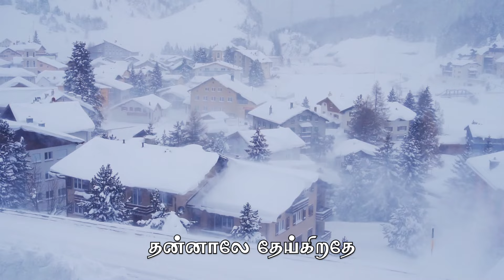Venpaniye Song (Tamil Lyric) | Ko | Harris | P Dileepan, Bombay Jayshree | Jiva, Karthika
Venpaniye Song -Tamil Lyric l Ko | Harris | P Dileepan, Bombay Jayshree | Jiva, Karthika